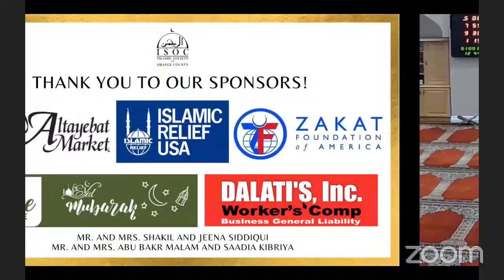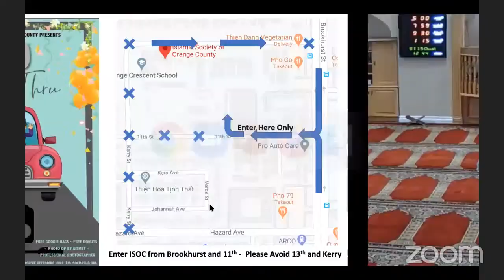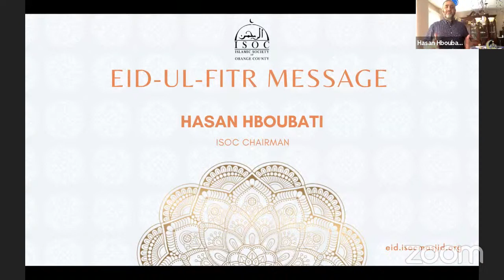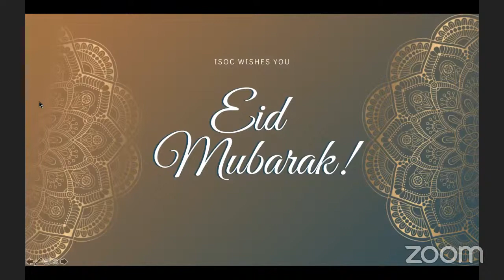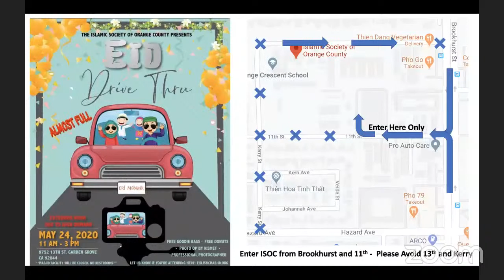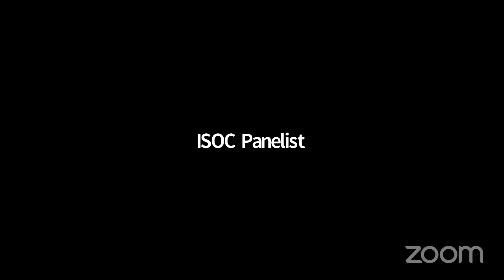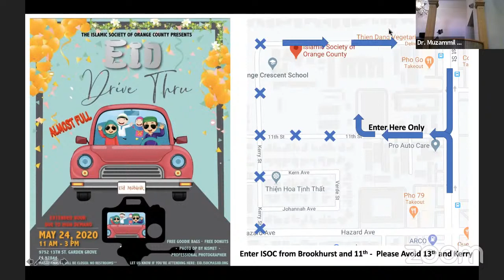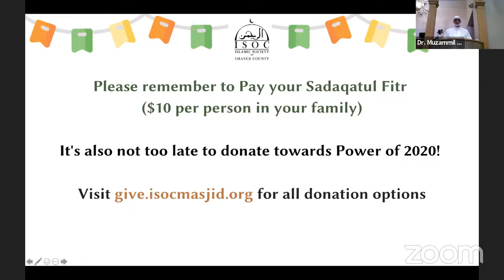Eid-ul-Fitr Message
Eid-ul-Fitr Messsage
by Dr. Muzammil Siddiqi